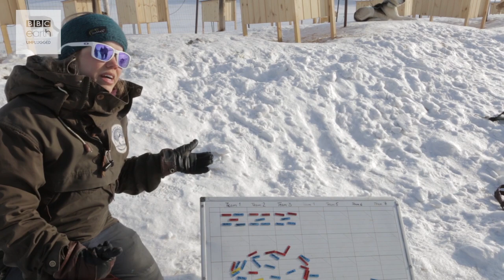Husky Dog Sledding In Svalbard | Earth Unplugged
Whilst visiting Svalbard, Ben gets a chance to experience husky dog sledding.